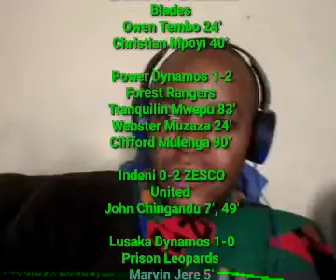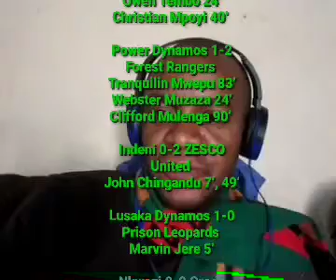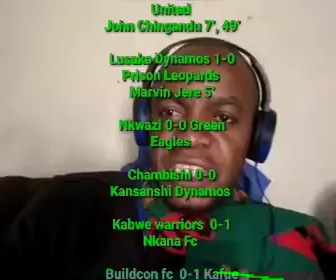MTN FAZ SUPER LEAGUE WEEK FOUR RESULTS